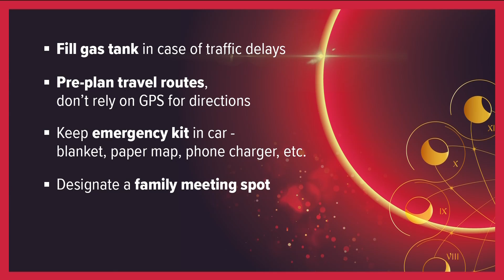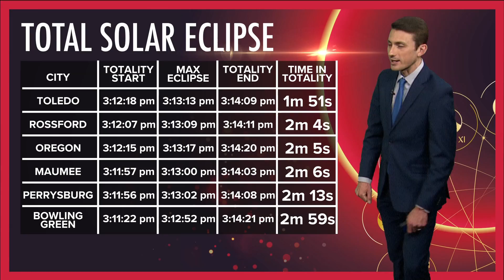How will the total solar eclipse affect cellphone service?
An influx of people to northwest Ohio for the eclipse on April 8 may slow down cellphone service.